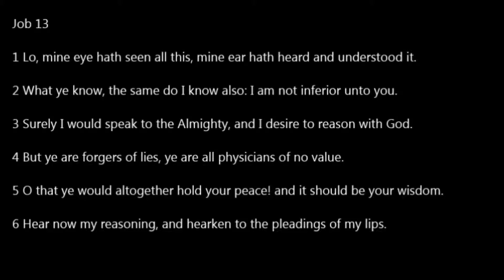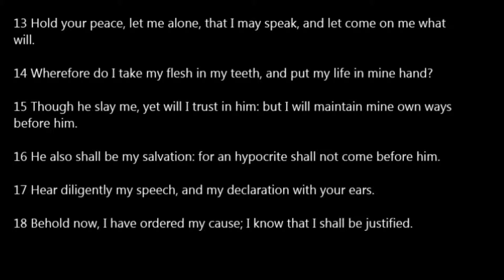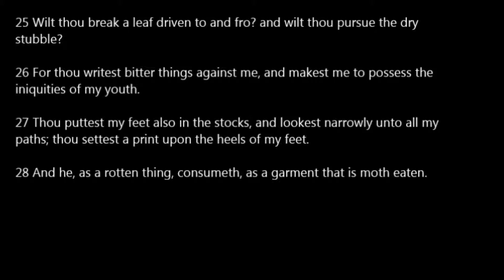Job 13 Read Along